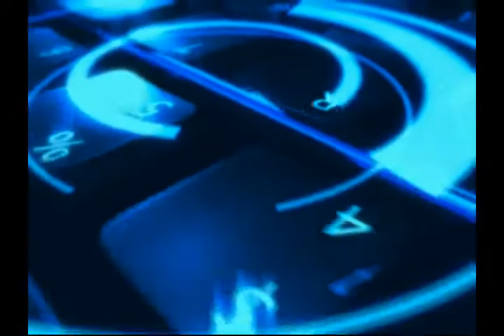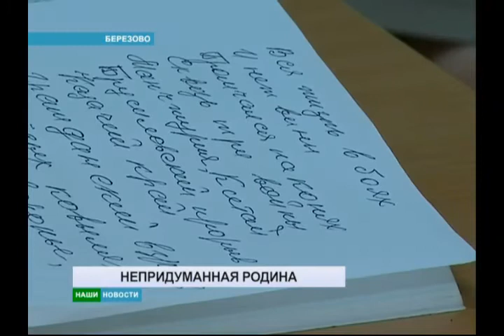30 10 2015 НОВОСТИ